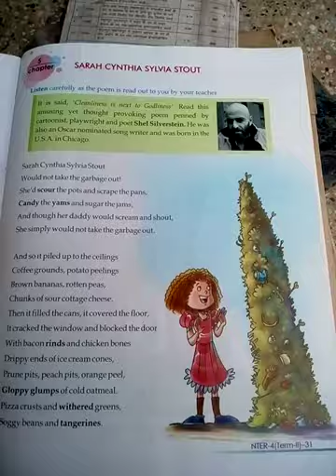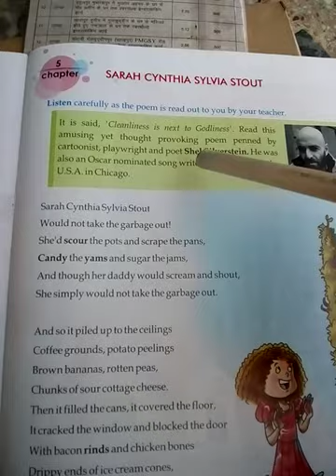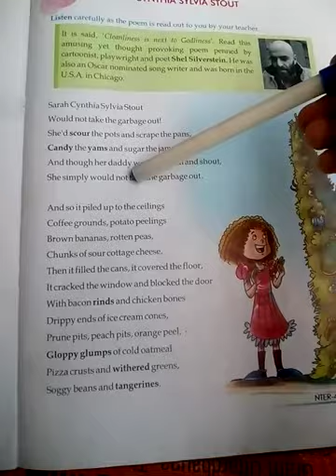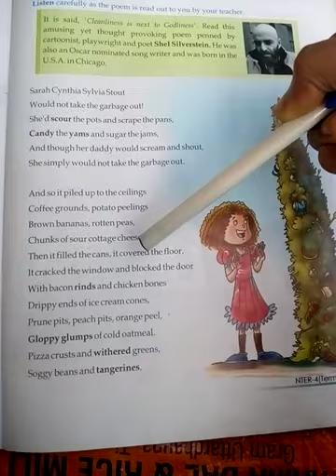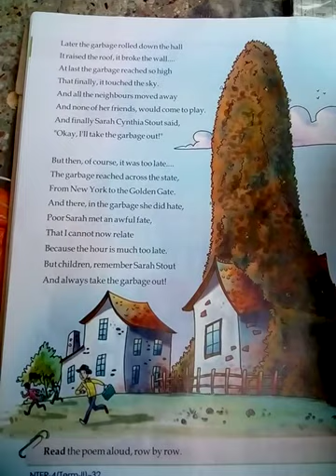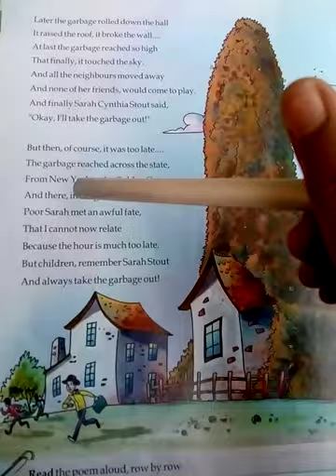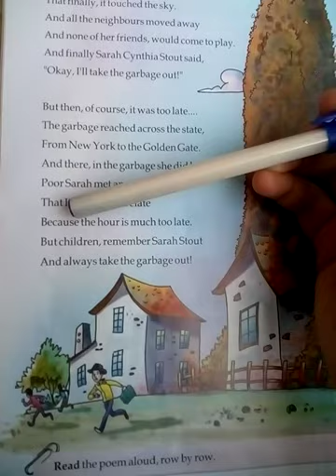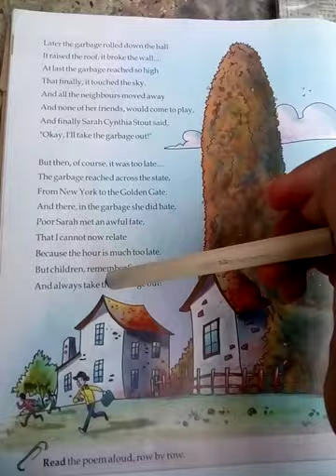about sarah synthia stout poem in clear words 👍👍👍😁😁😁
poem -  Sarah Cynthia Sylvia stout is a typical poem based on garbage .

these are some word meaning,s on it
1- awful - Very bad or unpleasant
2- yams - sweet potatoes
3- tangerines - a small citrus fruit with a loose skin.
4- scour - clean by rubbing with something rough.
5- rinds - tough outer layers of fruits, bacon or cheeses.
6- pits - the stones of a fruit.